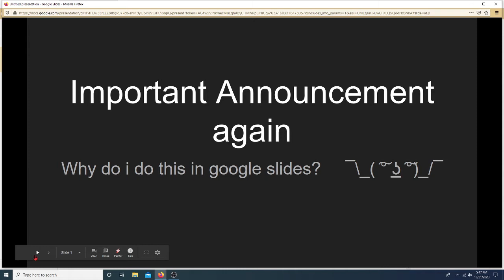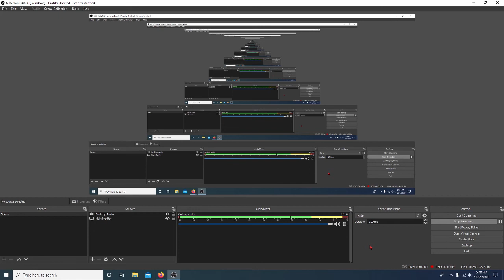The Behind of scenes for Season #2 Montage #4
The behind the scenes for Montage #4 Season #2